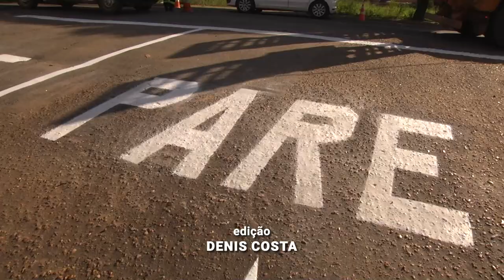APÓS PROTESTO BR 222 É SINALIZADA